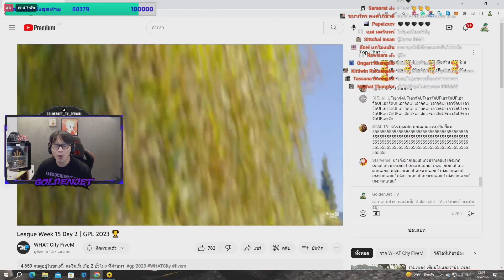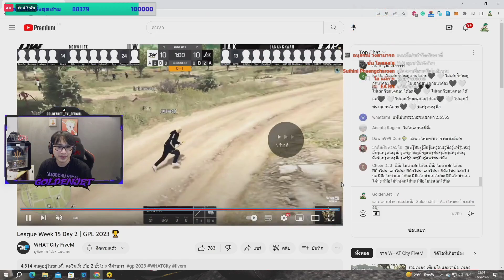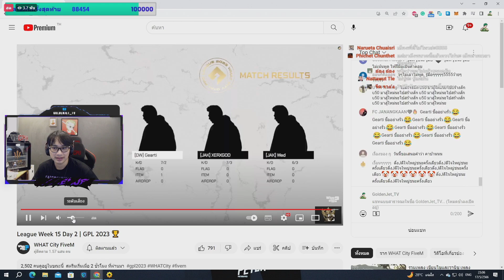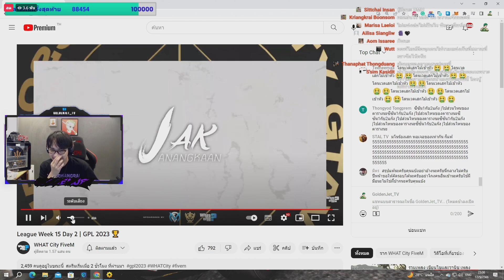อาตี๋พูดถึงทีมแข่ง JAK อาจจะแข่งครั้งสุดท้าย ลั่นแล้วแต่น้องๆ | GTA-V Familie city